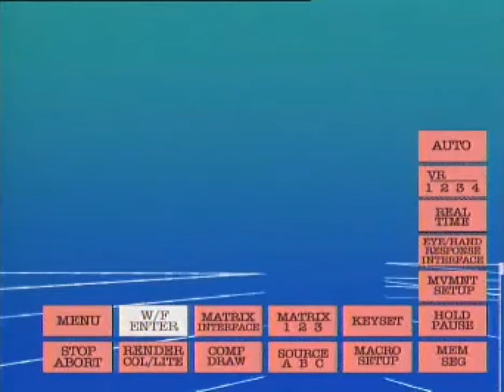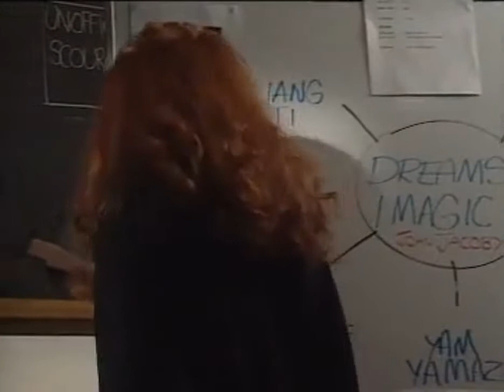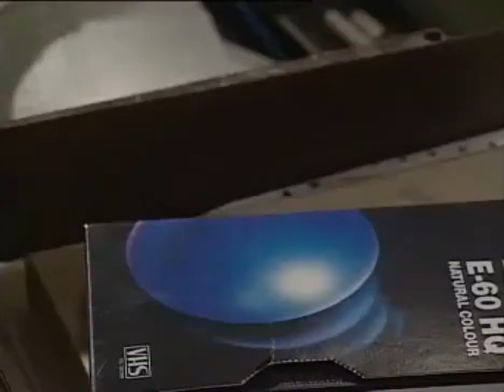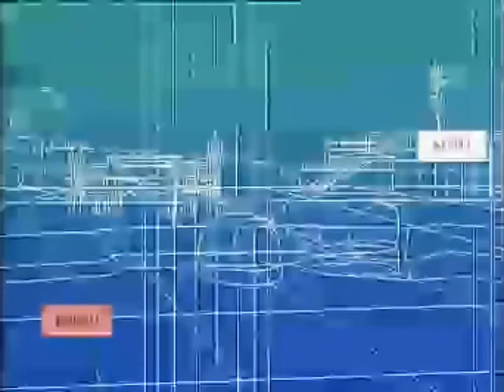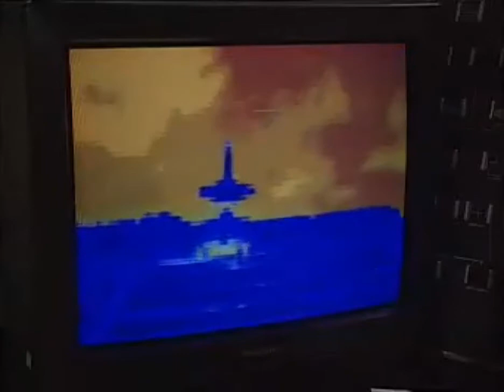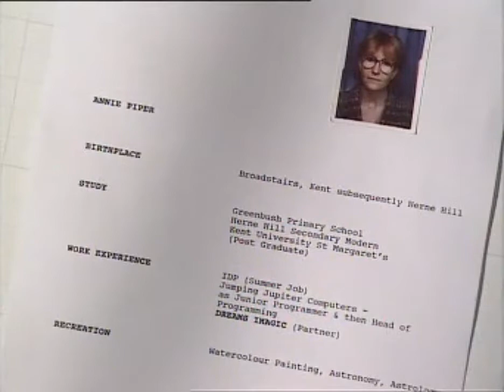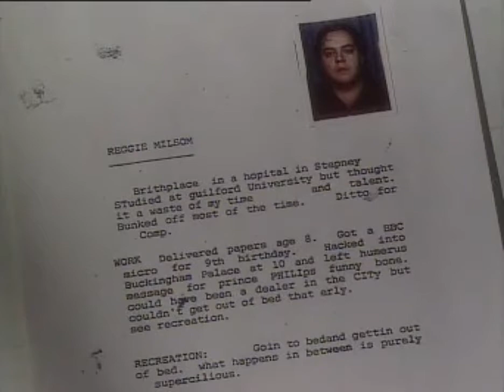Dreams Imagic - Virtual Murder S01 E01 | Pilot Episode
"Cornelius is called in by Dreams Imagic, a specialist computer company creating Virtual Reality environments by laser equipment, who are worried about espionage. Has the Virtual Reality system been used as a means of committing murder?"

Guest Stars: Mark Ellis, Arthur White, Tim Preece, Sean Pertwee, Steven O'Donnell

The pilot/ first episode, "Dreams Imagic", due to rescheduling was the last episode to be broadcast. Please check it out before the others. As it introduces you to all the characters.